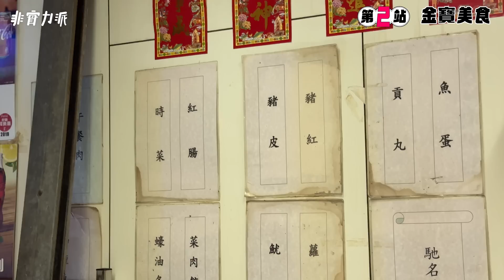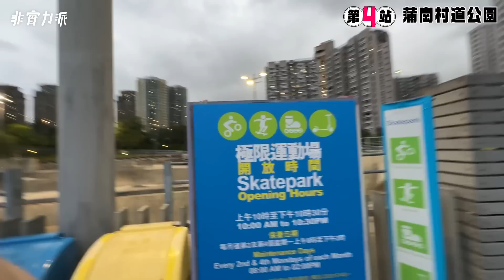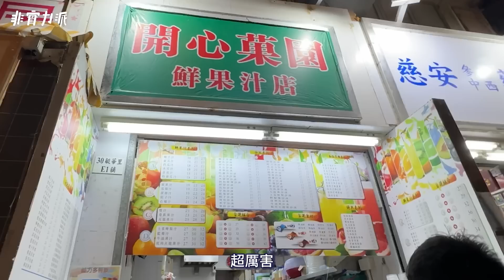〖欲蒲團〗第六回 ✨重回軒軒成長之路 慈雲山篇✨小小慈雲山竟有主題公園🏟️？放假一日行程🧳搞掂❗️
今集欲蒲團有新團友啦🤩！歡迎軒軒！第一次參與，仲要帶隊🏃🏻‍♂️遊成長嘅地方，一日行程，玩盡慈雲山！

去食有特別炸雞翼🍖嘅車仔麵，仲發現驚人消息😱！緊接着，一連玩咗🤹🏻‍♀️兩個主題公園，包包、阿Will嚇到大叫🤣！軒軒今次真的受傷了🩹！

作為慈雲山人嘅你，一定會有共嗚🥰！

如果仲想參加〖欲蒲團〗留言話畀我地知，下次去邊？扣緊安全帶，準備出發🚗🛺🏎